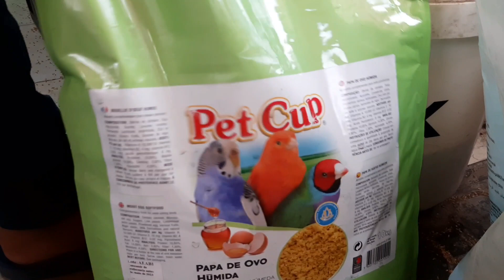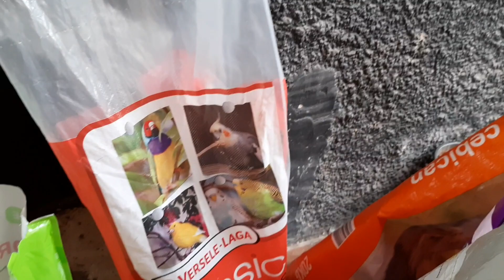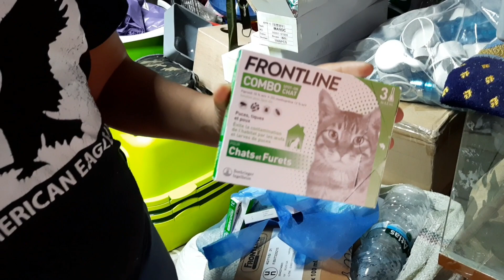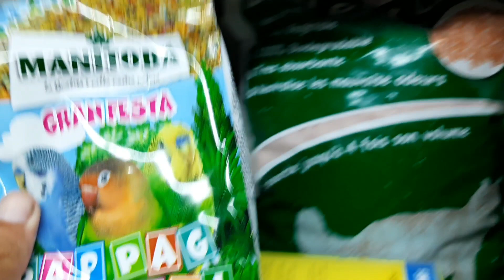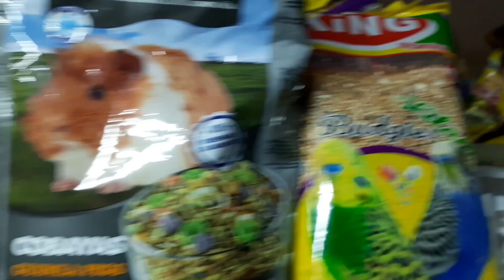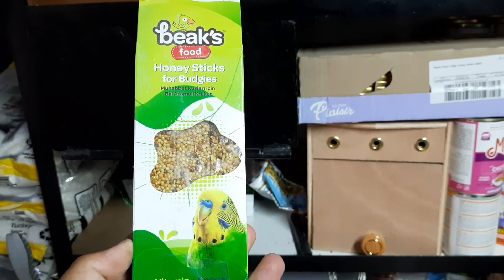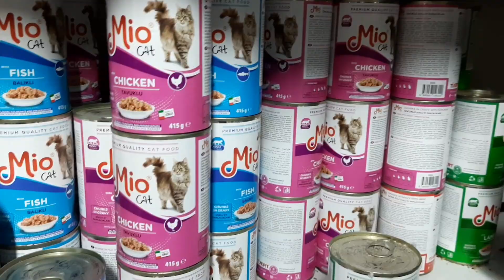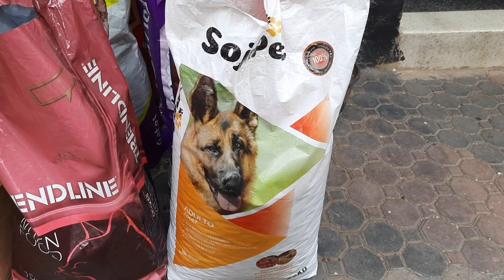أتمنة الطيور🦜أتمنة الأقفاص الأعشاش البذور أتمنة جميع لوازم الطيور أكل القطط الدريسية